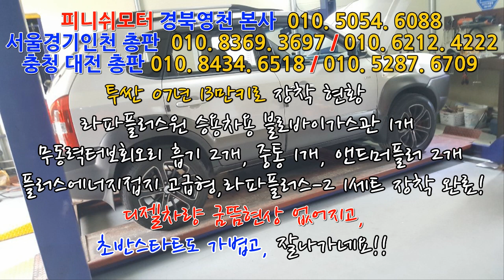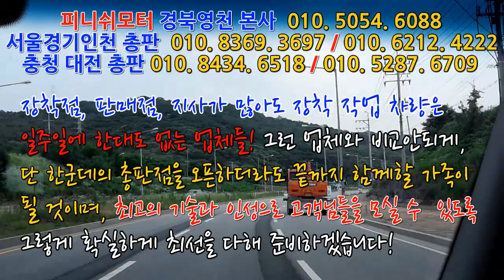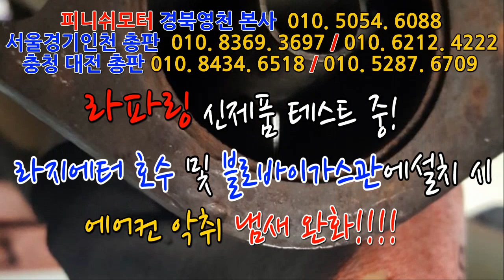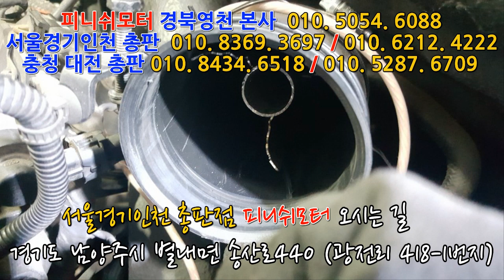[투싼] 07년 무동력터보, 와류장치 "장착전 제발 환불여부를 확인" 하시고 장착하세요~~~~~~~~~~~~매연저감장치!엔진출력증강!연비개선!라파세나풍파워가격!무동력터보이놈